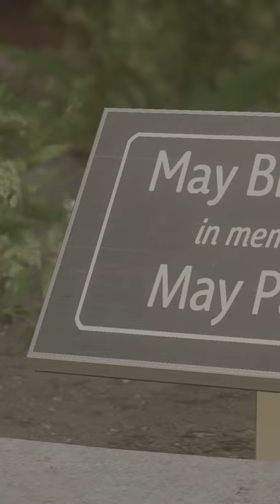Devil's Bargain: Peter Joins Osborn in Spiderman 2?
In a surprising turn of events in Spiderman 2, Peter Parker joins forces with Harry Osborn and Oscorp! Witness the formation of this unlikely alliance and its potential consequences.